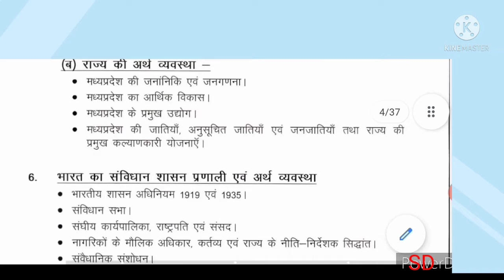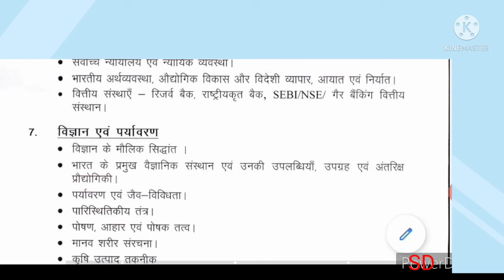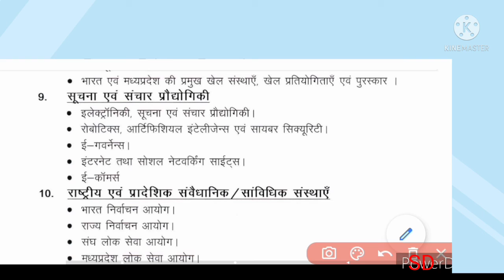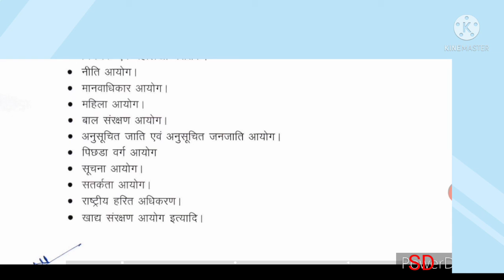MPPSC की तैयारी कैसे करें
Coaching या Self - Study
Notes पढ़ें या ‌Books
Syllabus को कैसे समझें
 Hi! guy's
Hamare youtube channel SHIKSHA KI DUNIYA me aapka svagat hai 💐

Education se sambandhit jankari lene ke liye Jude rahiye hamare sath ❤️❤️